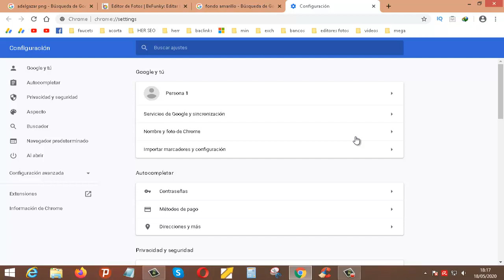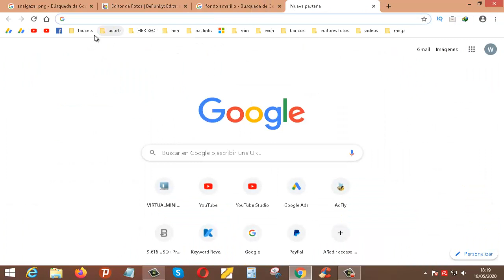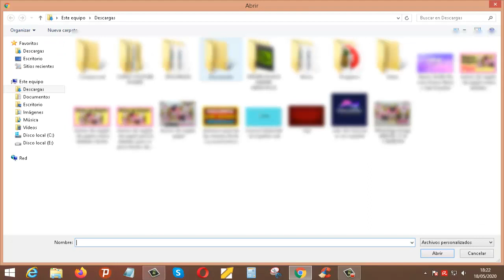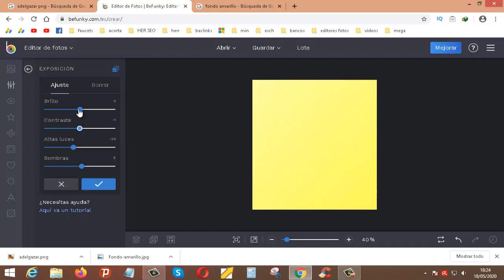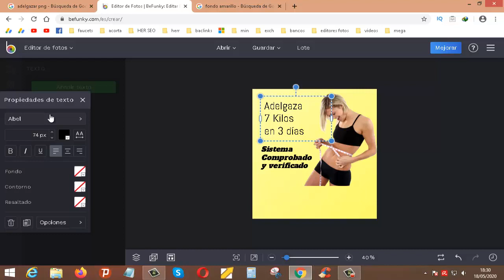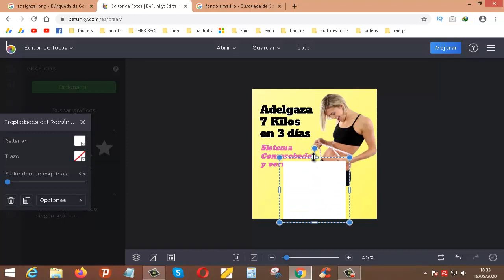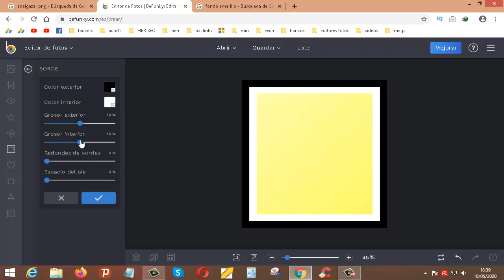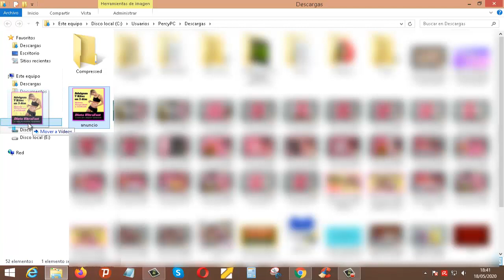Como Crear Imagenes para ANUNCIOS PUBLICITARIOS en INTERNET Publicidad Online 2025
Tutorial como crear imagenes para anuncios publicitarios en internet creativos publicidad online paso a paso 2025.
Tutorial para convertir imagen JPG a PNG

En este video vas a aprender como hacer anuncios publicitarios creativos online, la manera mas fácil y rapida de como hacer buenos anuncios publicitarios que enganchen.

Este tutorial logicamente te va a servir de como hacer imágenes publicitarias para instagram, porque no veo cual es la diferencia, siempre serán imágenes que puedes publicar en cualquier sitio web donde se quiera hacer propaganda gratis.

Te animo a que mires este tutorial hasta el final y asi puedas aprender completamente a como hacer imágenes publicitarias efectivas para vender productos por internet o para llevar trafico web a cualquier pagina web o video de youtube o tal vez a una landing page o pagina de captura.